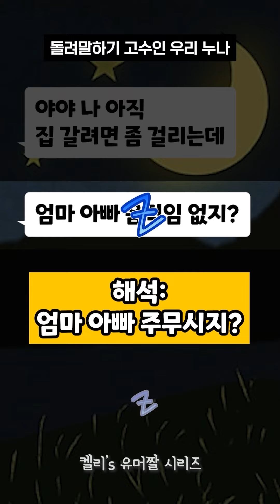킹받는 누나 시리즈 몰아보기